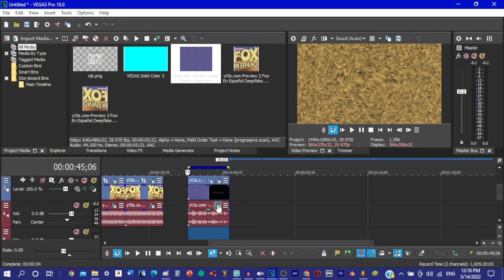How To Make Radioup V23.SMP2837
Music: Mickey And The Roadster Racers: Race Of The Rigatoni Ribbon Storybook